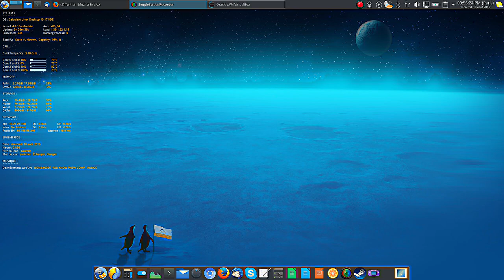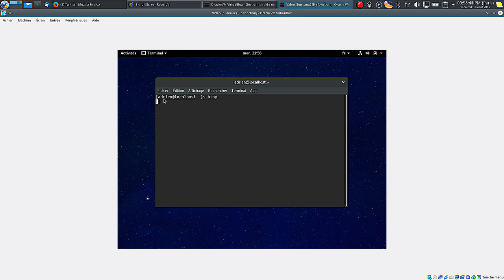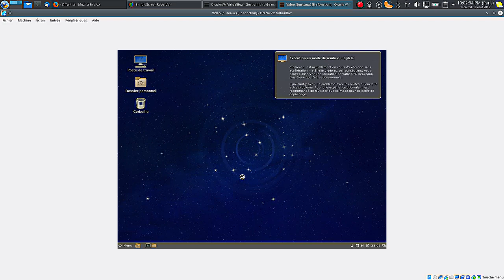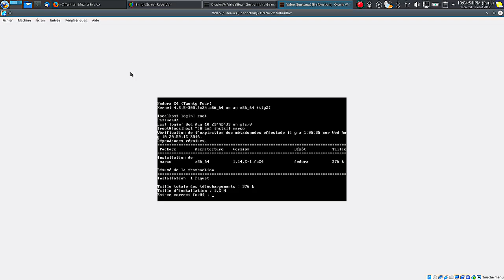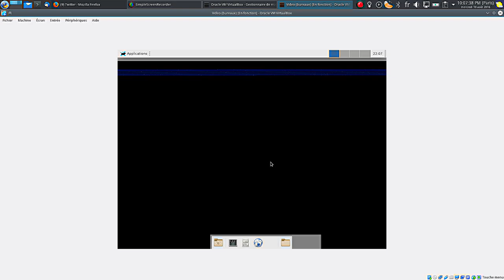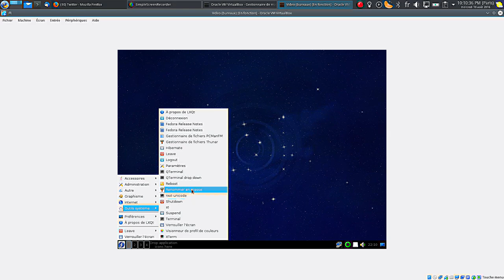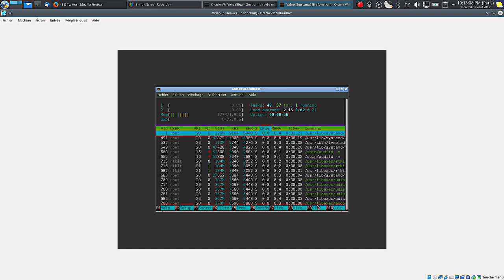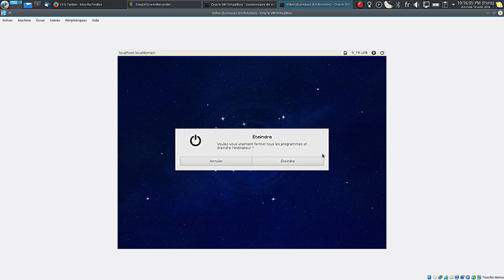Test mémoire et chargement des environnements de bureaux sous Linux